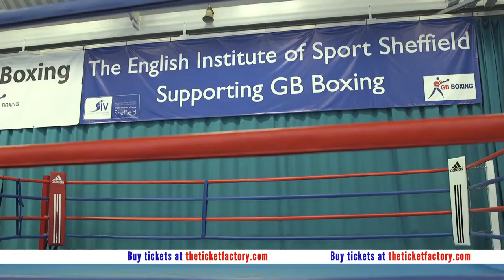SM Peter McGrail 09032017 MP4